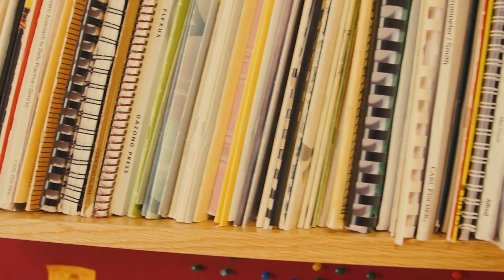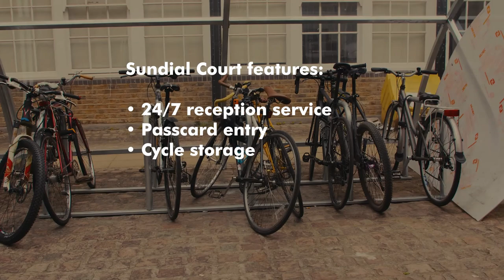Sundial Court - Accommodation at Guildhall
Located just around the corner, our Hall of Residence Sundial Court has 39 flats, each with between three and six bedrooms, with 176 rooms in total. There's Wi-Fi throughout, 24-hour security and a real sense of community. Students Ted, Marco and Annie and Students' Union President Harry take us on a mini tour of the bedrooms, flats and communal areas.

Each flat has a communal kitchen with dining area, shower room and separate toilet. Some bedrooms are large enough to accommodate an upright piano and are furnished to a high standard. All rooms are equipped with internet access. There is also a wheelchair accessible flat with a specially adapted kitchen and bathroom. There is also a Deaf Alerter system for the hard of hearing.

Music students may practise in their bedrooms during permitted hours. Local amenities, including supermarkets, bars, restaurants and sports facilities are all within easy walking distance. Two underground stations are within minutes of the residence. Underneath the accommodation is the Basement, which houses the School Bar, a self-serve laundry, practice rooms and a communal television room.